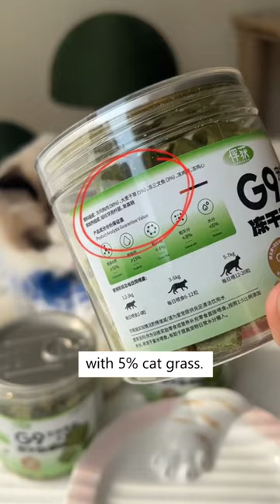Organic And Protein Rich! 😻💕